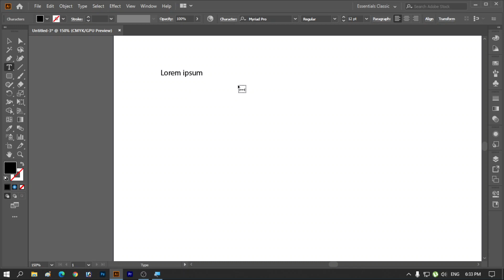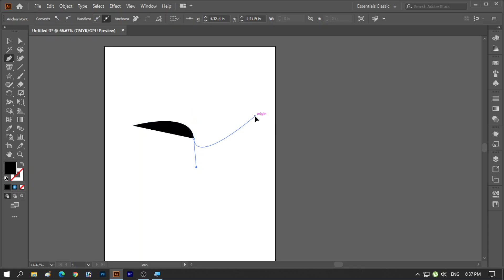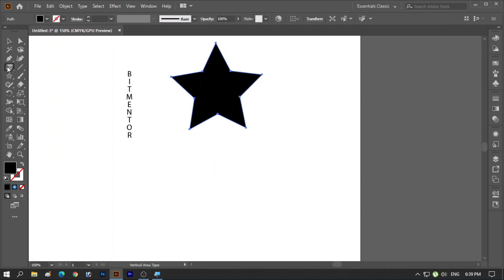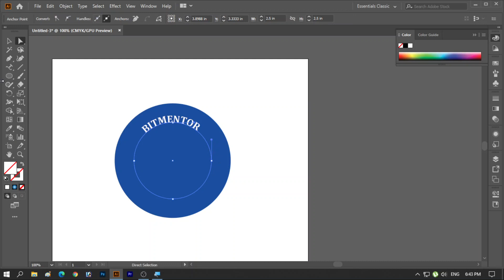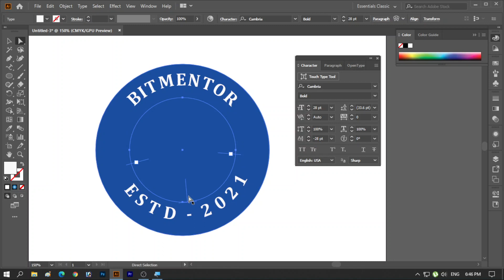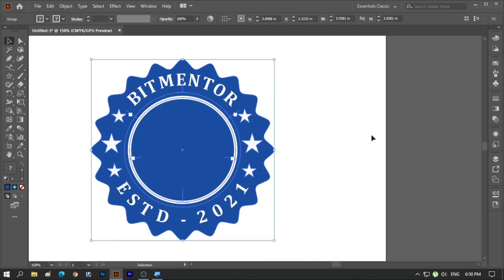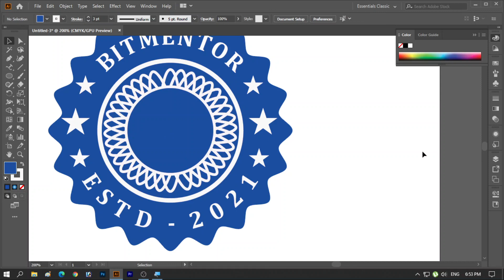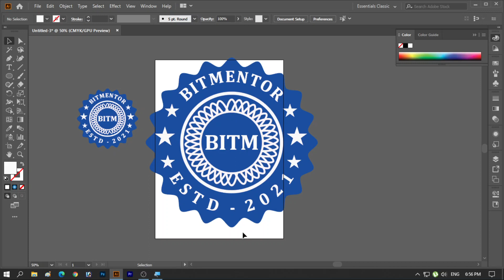Adobe Illustrator Training – Class 14 – TYPE TOOL PART 2 - URDU اردو / HINDI हिंदी